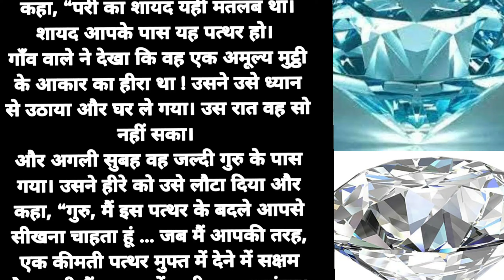motivational short story in hindi powerful story /motivational story in hindi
Inspirational quotes
Inspirational speeches
Motivation
Motivational speech
Motivational video
inspirational quotes motivational quotesbest motivational story in hindi
short film
hindi stories
Moral stories in hindi
moral stories
hindi kahaniya
Titli ki kahani
thoughts
Sandeep maheshwari
Sad story heart touching